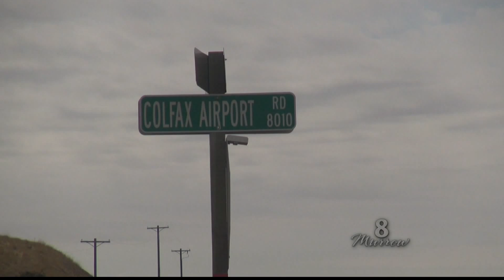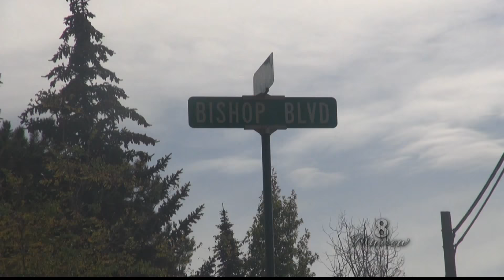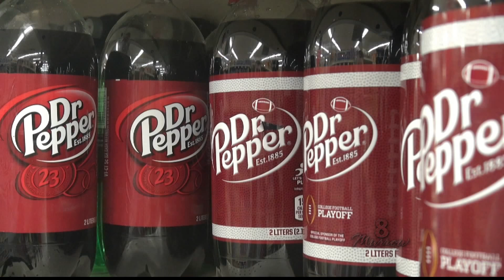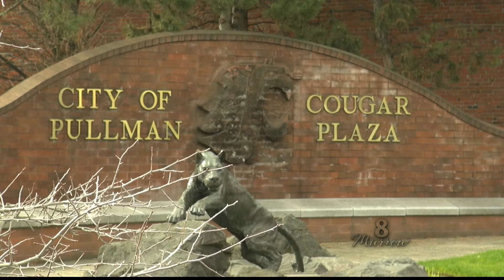Murrow News 8 for October 01, 2018